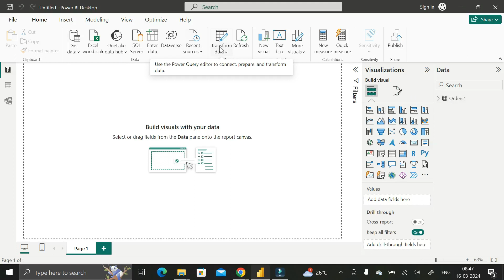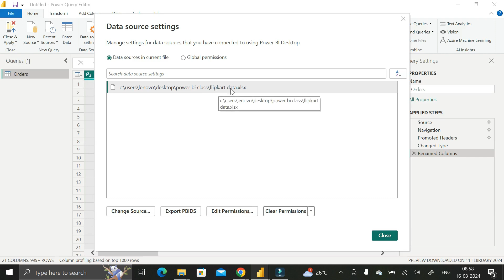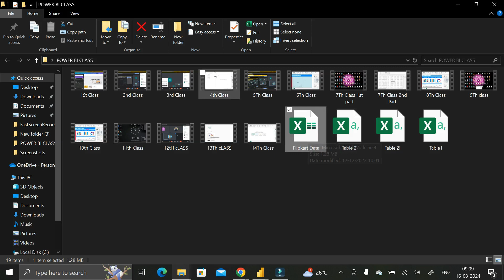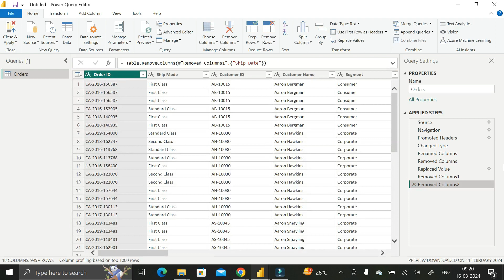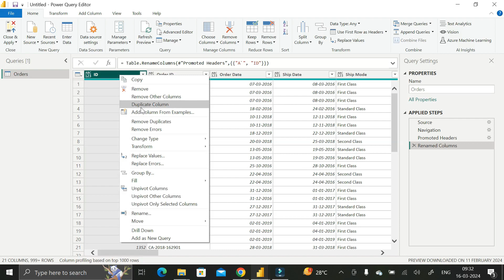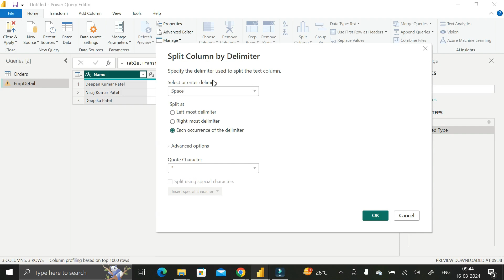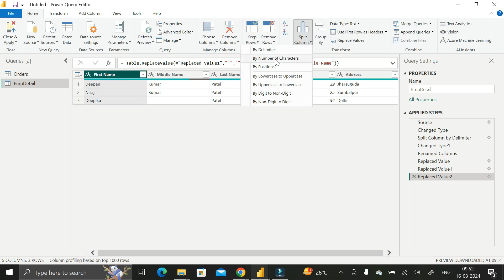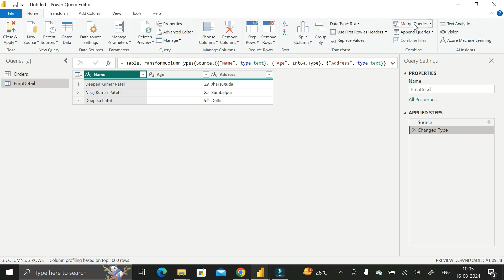📊Power Query Editor In - POWER BI [ 3Rd Class in HINDI ]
In this video series we are going to learn about Power Query Editor In powerbi from scratch level and that is completely in Hindi.

This video is going to cover all the necessary information about Power Query – one of the important and powerful tools in Microsoft Azure Power BI Service. When using Power BI, we unknowingly use Power Query features for importing data and transforming it for further use. This blog will give a niche view of Power Query and discuss more of its functionalities.

✅What Is Power Query?
Power Query is a powerful Power BI tool that takes care of Power BI operations in locating, connecting, and loading diversified data across various sources. It also shapes and transforms the imported data so that it can be used to create visuals. It is also referred to as a self-service ETL tool in Power BI since it is self-sufficient to extract, load, and also transform data. It can be accessed in Power BI Desktop by going to the Get Data option in the Home Menu.

1. Open Power BI Desktop application.
2. Load or import your data into Power BI by selecting the "Home" tab on the ribbon at the top of the window.
3. Choose the data source you want to import from the available options, such as Excel, CSV, SQL Server, etc.
4. After loading your data, it will appear in the "Fields" pane on the right side of the window.
5. To enter the Power Query Editor, you can either:
Right-click on the data table in the "Fields" pane and select "Transform data", or
Click on the "Transform data" button located in the "Home" tab on the ribbon.
This will open the Power Query Editor window, where you can perform various data transformation and manipulation tasks on your imported data before loading it into your Power BI model.
5. Once you have completed your data transformations, you can close the Power Query Editor window, and the changes will be applied to your dataset in Power BI.